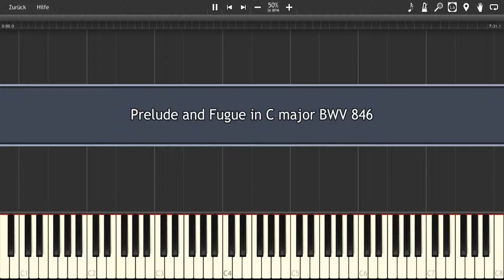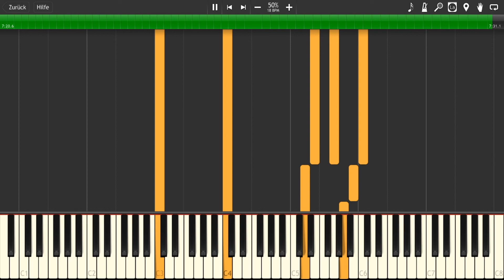PRELUDE AND FUGUE in C major, BWV 846 [Piano Tutorial] [SLOW]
PRELUDE AND FUGUE in C major, BWV 846 [Slow Piano Tutorial]
(It is the first prelude and fugue of The Well-Tempered Clavier)
ABOUT THIS SLOW PIANO PIECE

The Prelude and Fugue in C Major, BWV 846, is a keyboard composition written by Johann Sebastian Bach. It is the first prelude and fugue in the first book of The Well-Tempered Clavier, a series of 48 preludes and fugues by the composer. An alternative version of the prelude, BWV 846A, is found in the Klavierbüchlein für Wilhelm Friedemann Bach.

► PRELUDE

The prelude is 35 bars long and consists mostly of broken chords. The prelude continues like this with different variations on harmony, and change of key. The prelude ends with a single C major chord.

Some earlier editions of the prelude contain an extra bar between bars 22 and 23 known as the "Schwencke measure", a measure apparently added by Christian Friedrich Gottlieb Schwencke in an attempt to correct what he allegedly deemed a "faulty" progression, even though this sort of progression was standard in Bach's music.

► FUGUE

The fugue is 27 bars long and is written for four voices. It starts with a 2 measure subject in the alto voice. The alto voice is joined by the soprano at the end of the subject, which signals the beginning of the answer in the dominant key (G major).

The answer is repeated in the tenor and bass voice, respectively, when they join. The piece then modulates through various related keys, with the subject being repeated in each of the four voices. The piece eventually ends up back in the home key. It ends with each voice stopping at a note and holding it until the end, forming a C major chord.

RECORDING and LICENSE

.and now: enjoy this slow piano tutorial